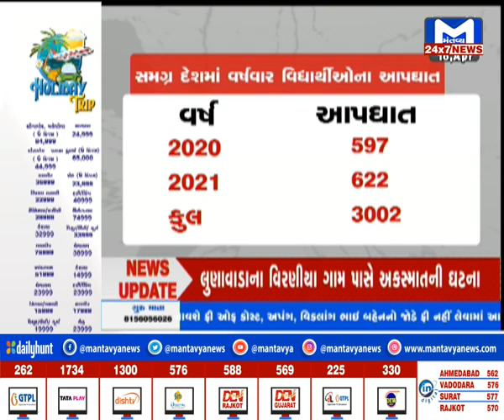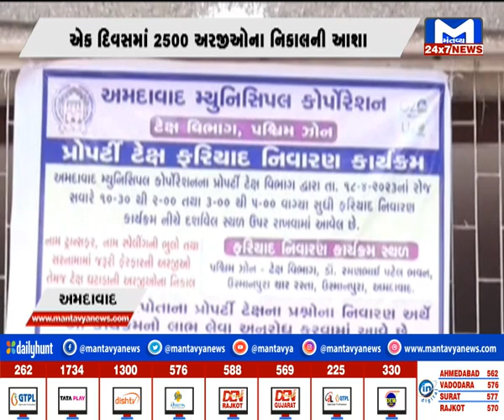GUJARAT@7:00PM NEWS | MantavyaNews